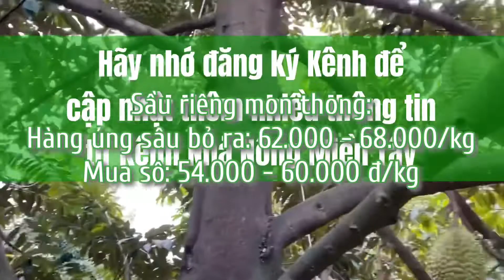Giá sầu riêng ngày 10/12/2021 | Thị trường sầu riêng | Thông tin giá cả sầu riêng mới nhất